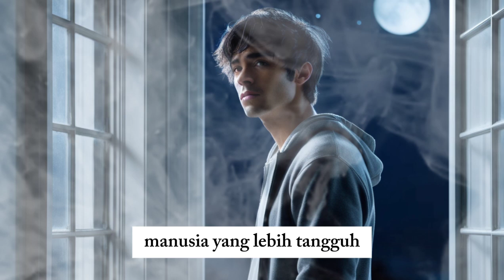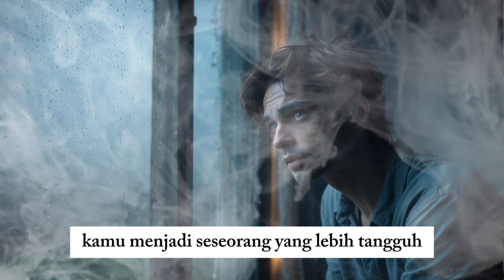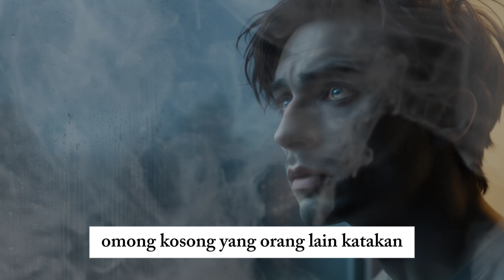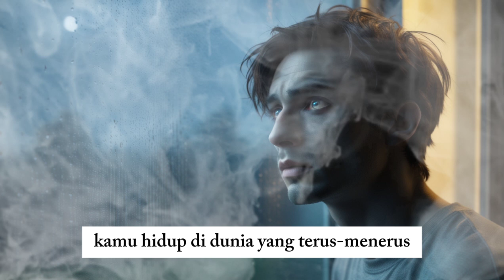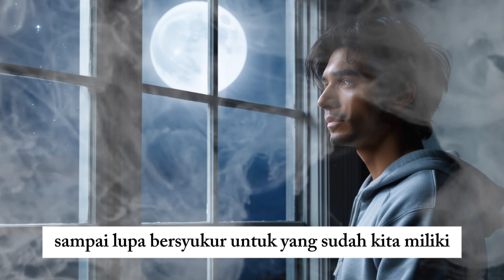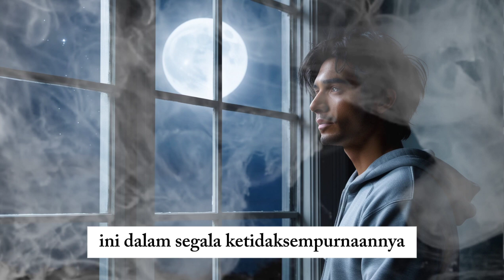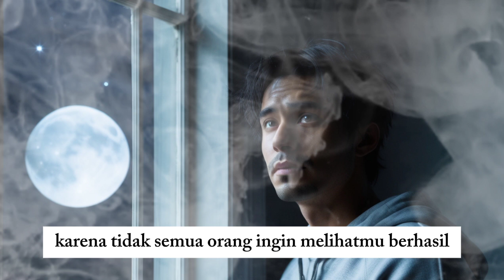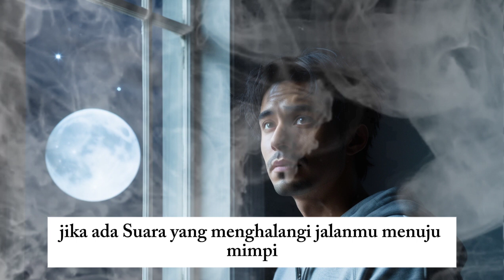5 filosofi yang akan mengubah hidupmu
JUDUL
5 filosofi yang akan mengubah hidupmu
Halo semuanya selamat datang kembali
 Video kali ini tentang filosofi yang dapat kamu tanamkan dalam dirimu
Ketika kamu meraih sesuatu yang besar, tetaplah rendah hati. Bersyukur atas apa yang kamu miliki, dan gunakan kesempatan itu untuk membantu orang lain tumbuh. Dunia ini lebih indah ketika kita saling belajar dan saling mendukung. Jadilah seseorang yang dihormati karena kerendahan hatinya, bukan karena kesombongannya.

Semoga langkah-langkah ini membantu Anda menemukan kekuatan dan motivasi baru. Ingat, Anda lebih kuat dari yang Anda kira dan setiap hari adalah kesempatan baru. Sampai jumpa di video edukasi berikutnya berikutnya!"

Salam sukses
penutup___
Tetap semangat dan fokus pada satu tujuan.
pengembangan diri
video ini di bantu oleh alat AI seperti.